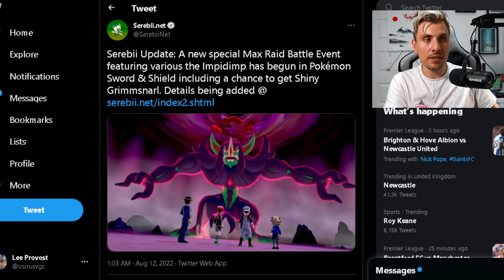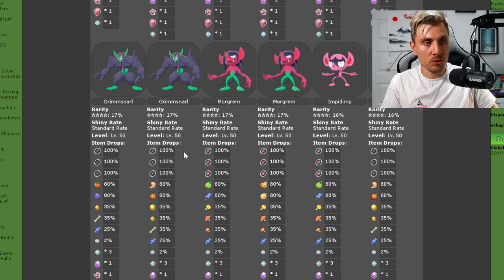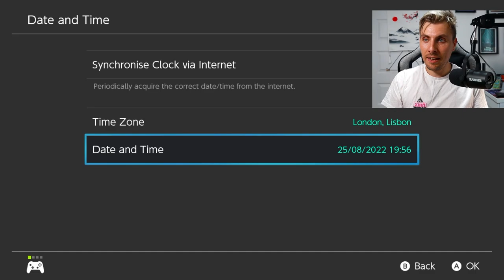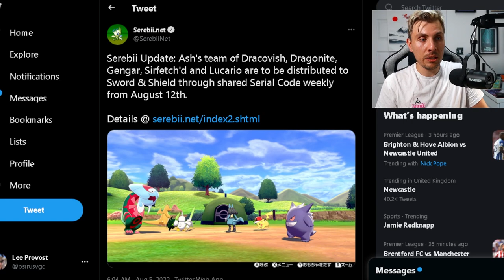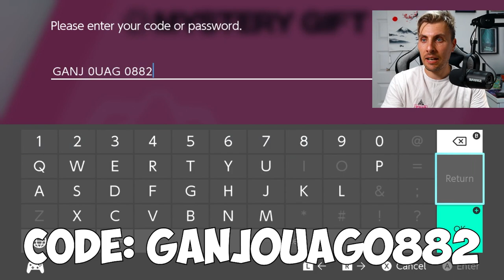LIMITED TIME!! SHINY GRIMMSNARL MAX RAID & MYSTERY GIFT EVENT in POKEMON SWORD AND SHIELD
Get a Square Shiny Grimmsnarl in Pokemon Sword and Shield for a limited time with new Max Raid event running 12th August 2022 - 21st August 2022.
Stream Schedule
▶ Monday/Wednesday/Friday at 7:30pm (UCT)